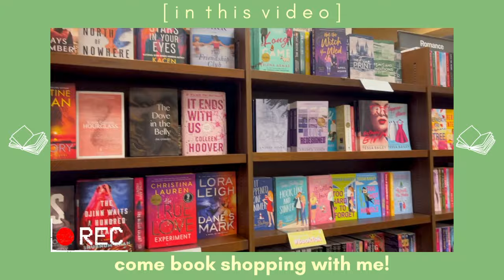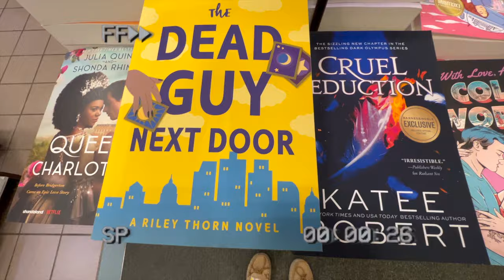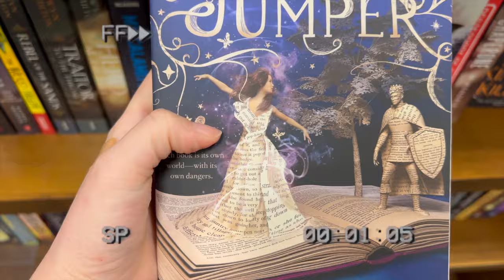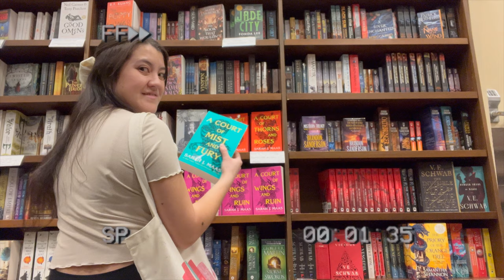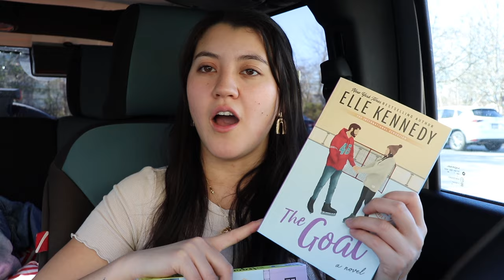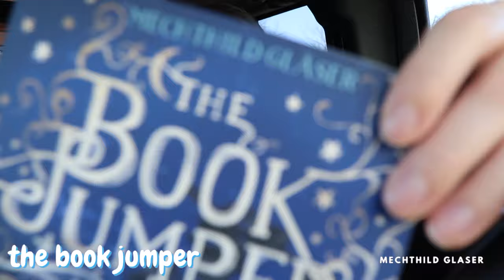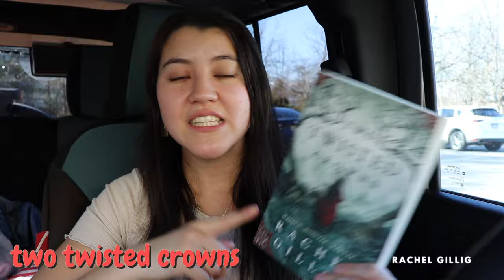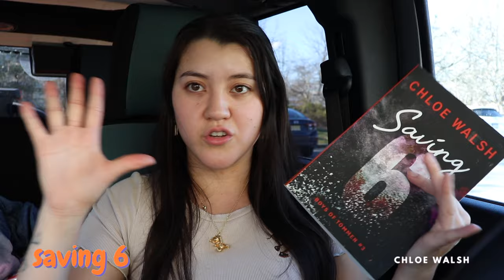BOOKSTORE VLOG shop with me! 🧸🫶🏼 (book haul, barnes & noble shopping for popular books & series)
w e l c o m e to my corner of the internet :) my name is sarah and we decided to journey back to barnes and noble today! I am so so excited with all the amazing summer and booktok books we're hauling today. Some series that I reallllly need to finish and adding a few books to the physical tbr 💌 ...so come enjoy a cozy book store trip with me

thank you for stopping by and happy watching and book shopping

i n s t a - sarahnancy13
t i k t o k - sarahnancy_13